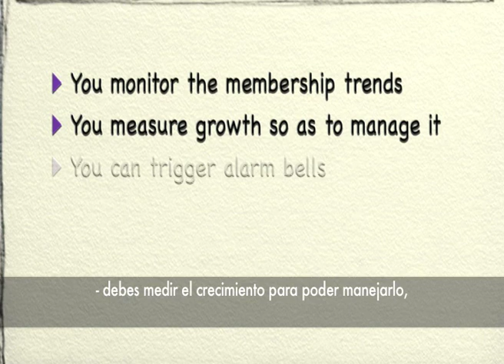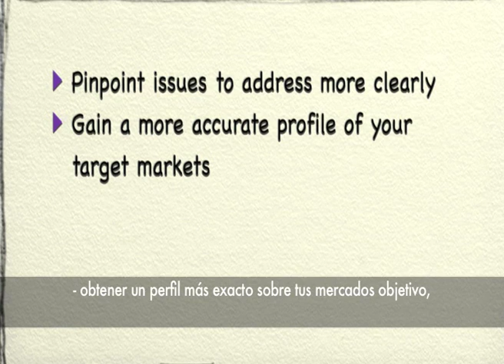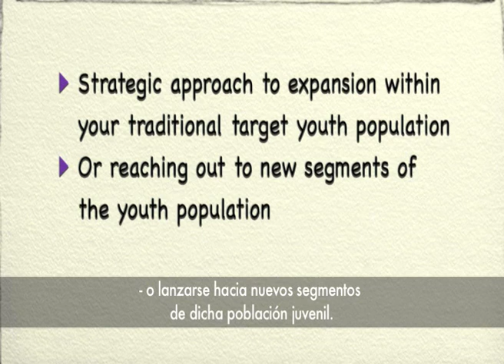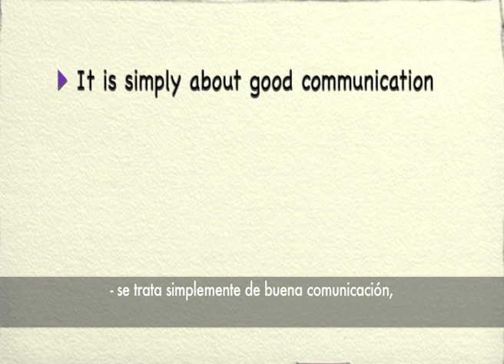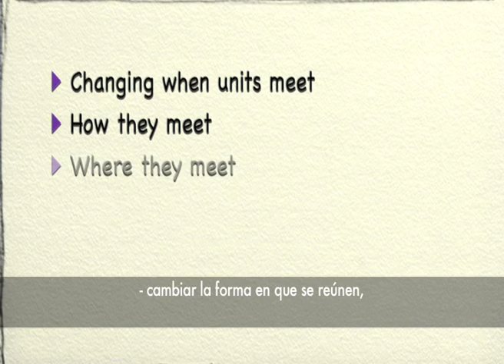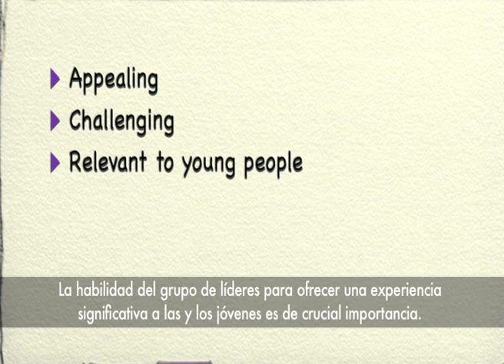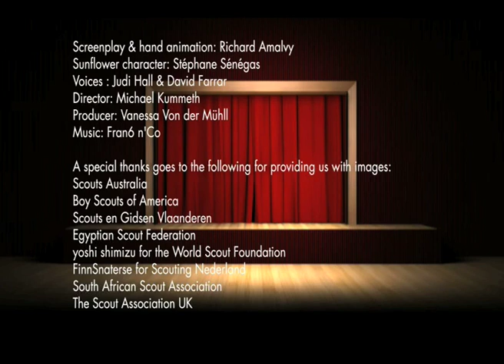SCOUTS Acción para el crecimiento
Un mejor Escultismo para más gente joven: Acción para el Crecimiento.

Organización Mundial del Movimiento Scout
Rue du Pré-Jérôme 5
CH-1211 Geneva 4 Plainpalais
Switzerland

Región Interamericana
Av. Ricardo Lyon 1085, Providencia, Santiago, CHILE
Teléfono (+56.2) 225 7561 / Fax (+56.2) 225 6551

Asociación de Scouts de México